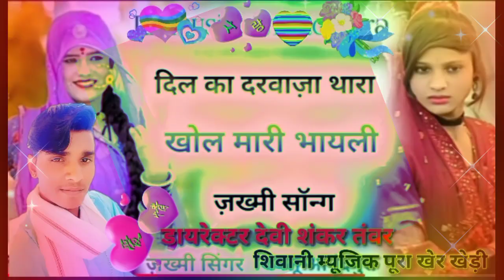दिल का दरवाजा तारा खोल मारी बायली भूख ना लागे जानू प्यास ना लाने 2023 का सुपरहिट डायरेक्टर देवीशंकर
भूख ना लागे जानू प्यास ना लागे दिल का दरवाजा थारा खोल मारी भायली कलहरी इमो पर विश्वास डायरेक्टर देवी शंकर तंवर पूरा खेर खेड़ी यूट्यूब पर सर्च करें शिवानी म्यूजिक पूरा खेर खेड़ी हर दिन जख्मी सॉन्ग जख्मी सिंगर देवी शंकर